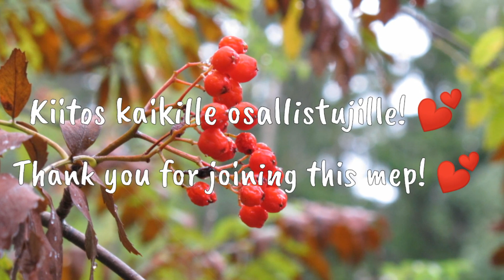Mini Lps Mep - Different World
Tässä tää! :D
Kiitos kaikille jotka osallistu tähän! 💕✨
Menkääpäs muuten seuraamaan muo ig:ssä:
lunaralps_

I DON'T OWN MUSICS!